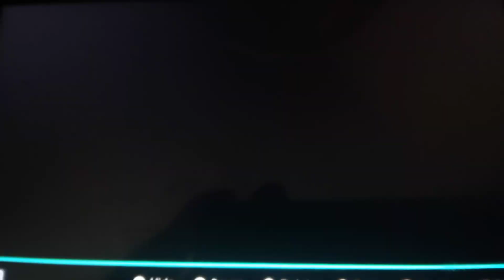angel is sick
angel: ugh... (corh)